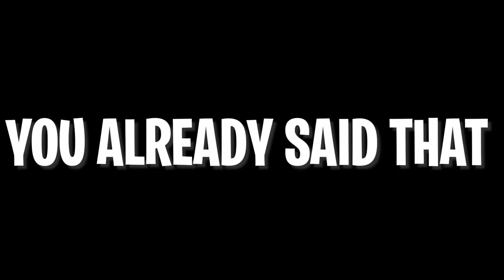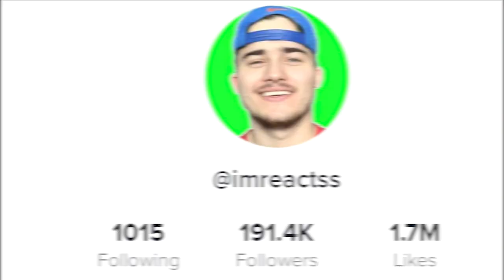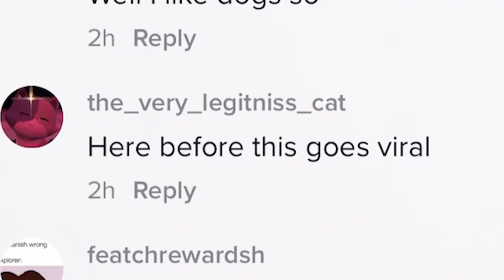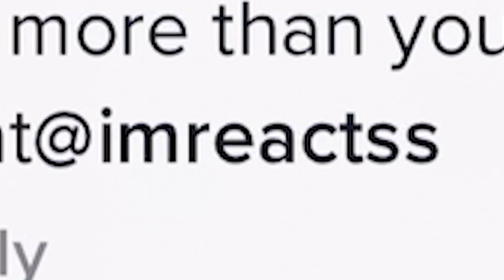Trying To Become TIKTOK FAMOUS In 24 HOURS And THIS HAPPENED...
Trying To Become TIKTOK FAMOUS In 24 HOURS And THIS HAPPENED... If you guys are enjoying these TIKTOK videos BE SURE TO SMASH THE LIKE BUTTON RIGHT IN THE FACE!